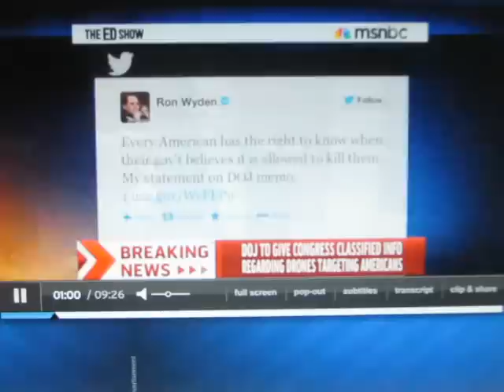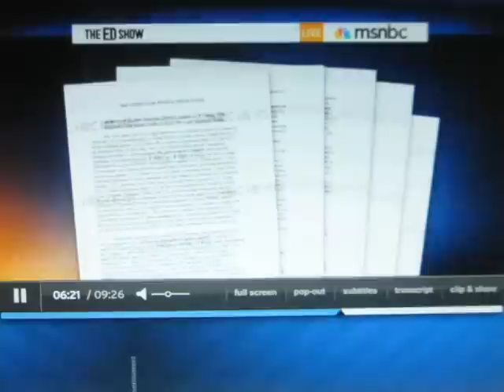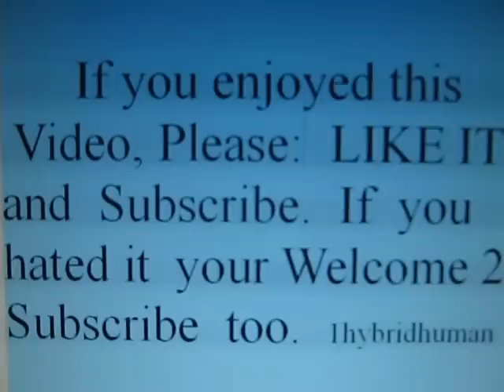Breaking News Feb 2013 D O J to Give Congress Classified Info Regarding Drones Targeting Americans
Woah. Woah. Woah. Before you View this Video. I should Inform you that this Video is also Included @ the end of ". Deception Project Blue Beam" Video that's on my Channel. I use this Video to explain the SEVERAL Deceptions we are Under in Society. I say that Just In case you want to Kill 2 Birds with 1 Stone. Here is the Link.
The Patriot Act is Almost Forgotten Under The George Bush Era. And This Video is a Black Eye for the Obama Administration. But it sure is proving The New World Order Conspiracy THEORY, may in fact, be TRUE. What else is TRUE is that Certain Individuals are blaming President Obama, PERSONALLY, and refusing to realize that American Citizens continue to Vote for their Elected Officials, (puppies), from the same RUTHLESS and IMMORAL Puppy Breeder, (ILLUMINATI ). So STOP bashing Obama. The BIGGER Picture is Much more Complex than just ONE Human Being. We Americans MUST Push for Reform of the Entire Voting/Election Process in order for Change to Happen. Until then, our Necks will continue to FEEL the New World Orders' Boot up our Butts. Another fact to note is that more people in our Society are MORE concerned with Succeeding from the United States, and show Very little, If any, Interest in the Chemtrails that They, and their Loved Ones are Breathing. .LIFE. Hatred is a very strong Emotion and it proves that Negative Energy is in Control of this Planet.